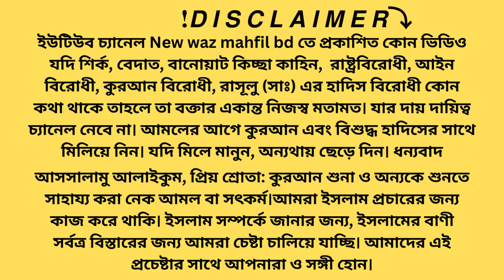বিশ্বকাপে আর্জেন্টিনাকে হারালো সৌদী আরব, এটি কি ইসলামের জয় !? শায়খ আহমাদুল্লাহ | New waz mahfil bd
আসসালামু আলাইকুম, প্রিয় শ্রোতা: কুরআন শুনা ও অন্যকে শুনতে সাহায্য করা নেক আমল বা সৎকর্ম।
আমরা ইসলাম প্রচারের জন্য কাজ করে থাকি। ইসলাম সম্পর্কে জানার জন্য, ইসলামের বাণী সর্বত্র বিস্তারের জন্য আমরা চেষ্টা চালিয়ে যাচ্ছি। আমাদের এই প্রচেষ্টার সাথে আপনারা ও সঙ্গী হোন।

Today we'll show
শাইখ আহমাদুল্লাহ
As-sunnah Foundation আস-সুন্নাহ ফাউন্ডেশন

ইউটিউব চ্যানেল New waz mahfil bd | তে প্রকাশিত কোন ভিডিও যদি শির্ক, বেদাত, বানোয়াট কিচ্ছা কাহিন,  রাষ্ট্রবিরোধী, আইন বিরোধী, কুরআন বিরোধী, রাসূলু (সাঃ) এর হাদিস বিরোধী কোন কথা থাকে তাহলে তা বক্তার একান্ত নিজস্ব মতামত। যার দায় দায়িত্ব চ্যানেল নেবে না। আমলের আগে কুরআন এবং বিশুদ্ধ হাদিসের সাথে মিলিয়ে নিন। যদি মিলে মানুন, অন্যথায় ছেড়ে দিন। ধন্যবাদ